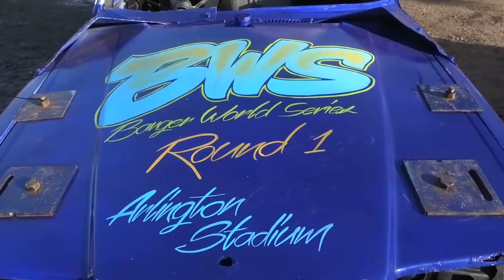Arlington - Banger World Series 2022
A chaotic night down Arlington with over 130 bangers squeezed into the pits! Ace ash was well in the thick of it with his ancient yank hearse, #49 in his limo getting in the way of everyone on and off track! #158 Shane Davis was the man to take the first Wild Card for the World Final!